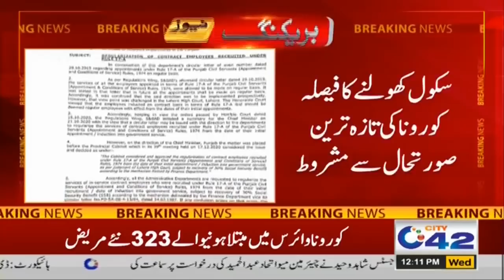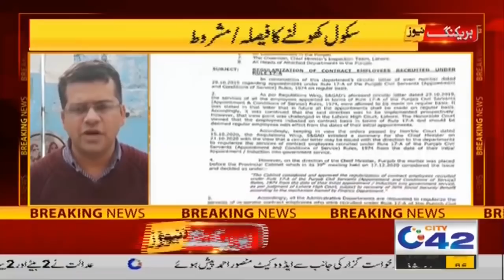Big Decision Regarding School Open